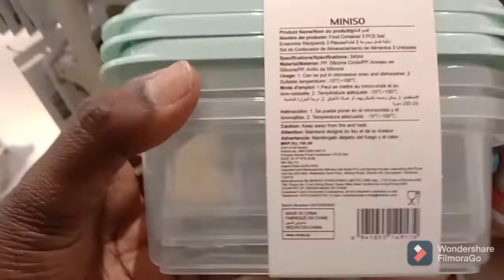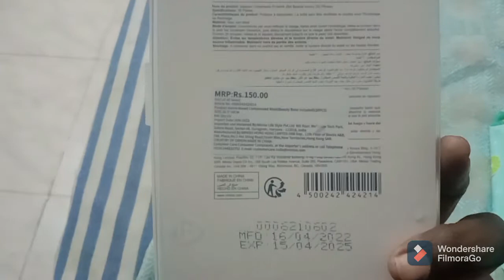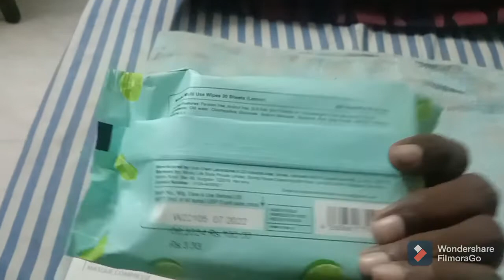miniso shopping 🛒🛍️ # goldalifestyle